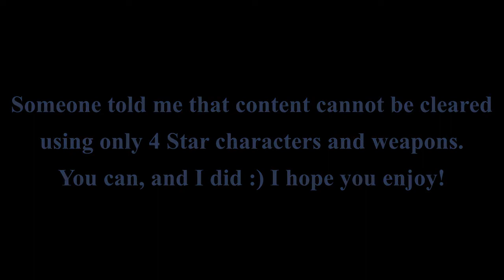Genshin Impact Boss: Anemo Hypostasis - 4 Star Challenge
Food and Potions: None
Team: Ningguang (Geo, L76, C5), Chongyun (Cryo, L70, C6), Xiangling (Pyro, L70, C6), Xingqiu (Hydro, L65, C6)

Tips and Info: Literally just take anything but Anemo and you'll be fine.

Please Note: I am not a content creator and these are not perfect runs - they are very average at best. I have been playing Genshin for over 8 months so my DPS characters are well built with good Artifacts, but most of my supports are low investment. I stream most days on Twitch, you're more than welcome to come and watch me fail in real time :P